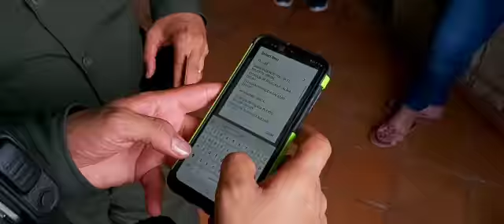Cirujano anunció e hizo una fiesta, parranda vallenata, denuncian "burlándose de las autoridades".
Reconocido cirujano en el Atlántico intentó "engañar" a las autoridades anunciando la fiesta de su cumpleaños en un sitio pero terminó haciéndola en otro lugar en PuertoColombia. Hasta allí llegó la policía y lo sancionaron por la 'fiestacovid'. // Él respondió que no tuvo intención de engañar a las autoridades y que su parranda "fue con pocos invitados y protocolos de bioseguridad".